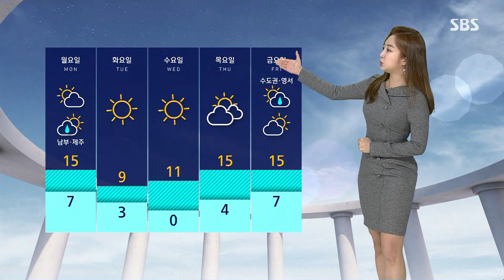[날씨] 전국 곳곳 가을비…중부, 밤부터 국외 먼지 유입 / SBS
11월의 시작을 가을비와 함께하고 있습니다.
현재 전국 곳곳에 비가 내리고 있는데요, 빗줄기가 강하지는 않고 산발적으로 내렸다 그치기를 반복하는 양상입니다.
앞으로 밤이면 대부분 그치겠지만 충청과 호남은 내일(2일) 새벽까지 조금 더 길게 이어지겠습니다.